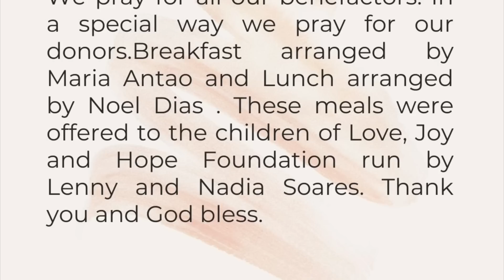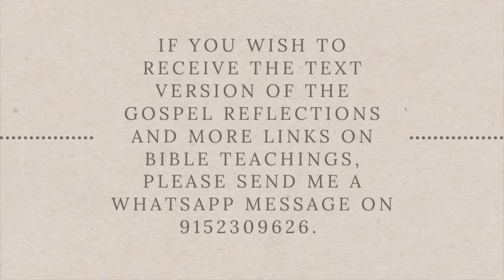Tuesday 14th Week in ordinary time | Matthew 9:32-38 | 9 o'clock with Fr Warner